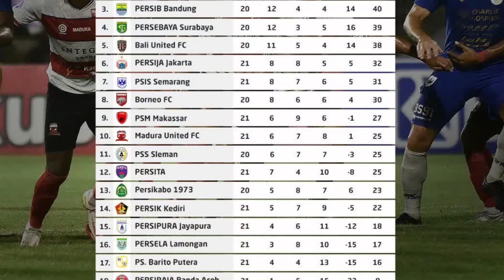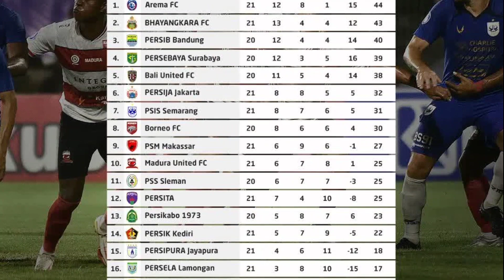Berita Arema Hari ini😱Tak Terkalahkan 18 Pertandingan😱 Singo Edan Optimis Menjuarai BRI Liga 1🔥